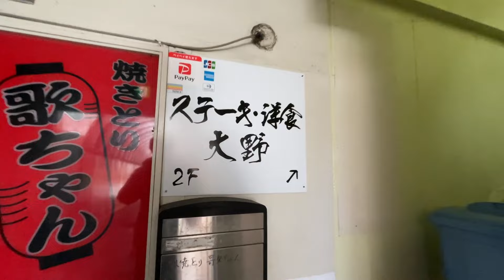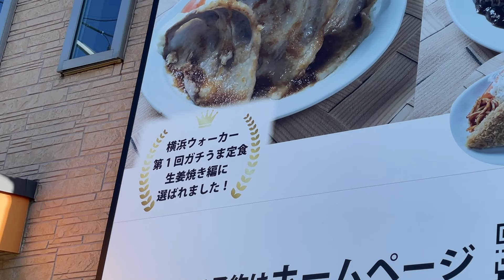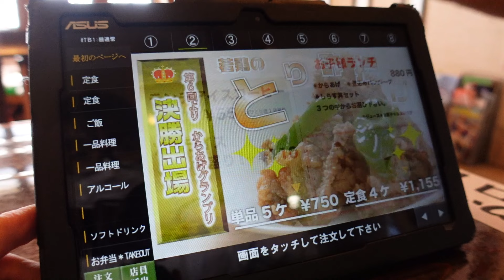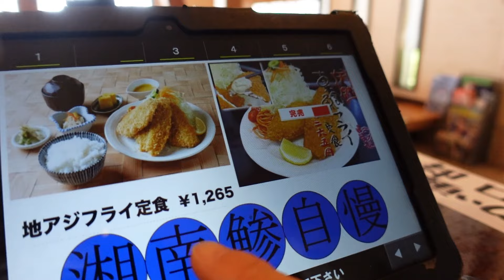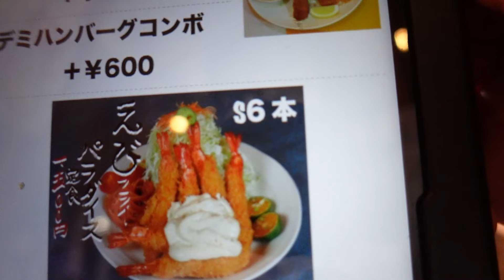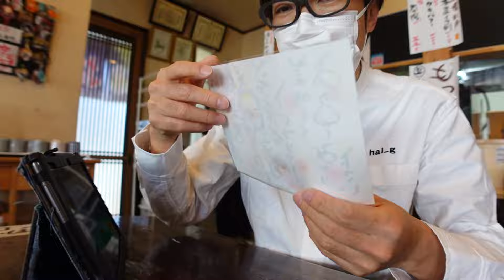日本一デカいと言われるスーパージャンボメガ定食を注文したら、顔の倍くらいの高さのやつ出てきた。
大人様ランチをはじめとした豪快で激ウマで人気の【たまはん】さんにて孤独のグルメ！
小学生が考えたかの様な【スーパーメガジャンボ海老フライ定食】という名のメニューを注文したら、悶絶級のサイズ感のが出てきた！！
最高に旨くてデカい！ご飯も漫画盛り！！

神奈川県平塚市平塚５丁目１−１９

☆楽曲提供
【Asylum audio】様

【OtoLogic】様